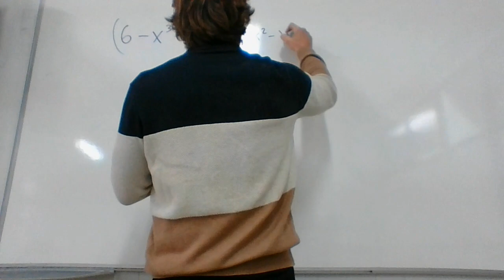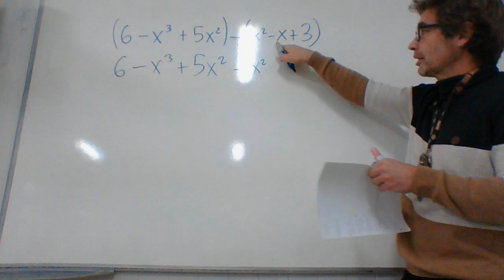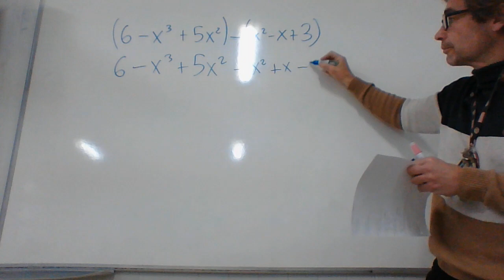Quitar paréntesis Matemáticas PROA Monte